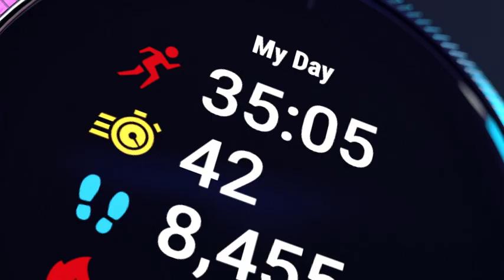GPS Smartwatch with Bright Touchscreen Display, Features Music,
GPS Smartwatch with Bright Touchscreen Display, Features Music, Body Energy Monitoring, Animated Workouts, Pulse Ox Sensor and More

Beautiful, bright amoled display and up to five-day battery life in smartwatch mode; Up to six hours in GPS and music mode
The broadest range of all-day health monitoring features keeps track of your energy levels, respiration, menstrual cycle, stress, sleep, estimated heart rate and more
Easily download songs to your watch, including playlists from Spotify, Amazon music or Deezer (may require a premium subscription With a third-party music provider), and connect with headphones (sold separately) for phone-free listening
Record all the ways to move with more than 20 preloaded GPS and indoor sports apps, including yoga, running, pool swimming and more
Get easy-to-follow, animated cardio, strength, yoga and Pilates workouts right on your watch screen. Smartphone compatibility-iPhone, Android